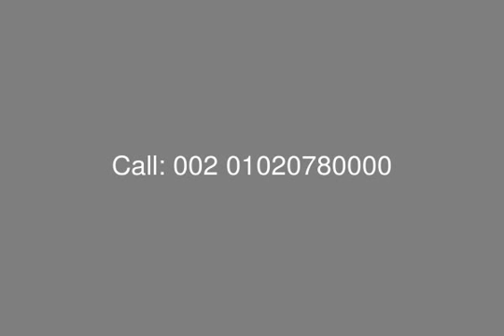Penthouse Finished For Sale at Compound Pyramids Hills - mls.com.eg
Penthouse Consist of : Living Room , Bedroom + Bathroom, Terrace